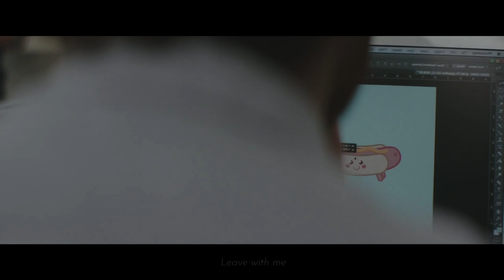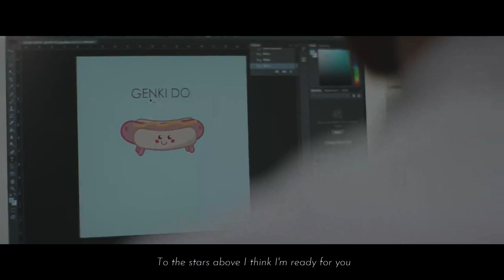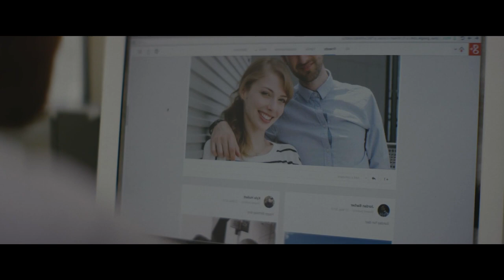Sam Matthews feat. Mischca - Memories (Official Video) | FBM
Sam Matthews feat. Mischca - Memories (Official Video)